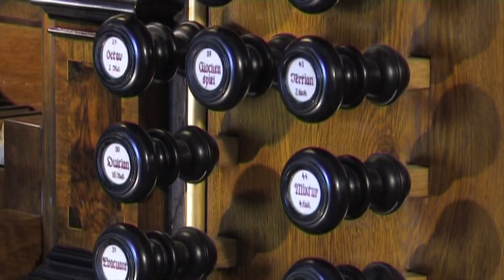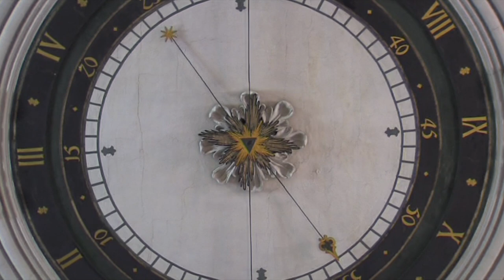J.S. Bach - Triosonaten - Alessio Corti (2011)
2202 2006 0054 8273 (МИР)
Большое спасибо!

Sonata I BWV 525 00:17
Sonata II BWV 526 15:10
Sonata III BWV 527 27:26
Sonata IV BWV 528 43:24
Sonata V BWV 529 54:16
Sonata VI BWV 530 01:09:03